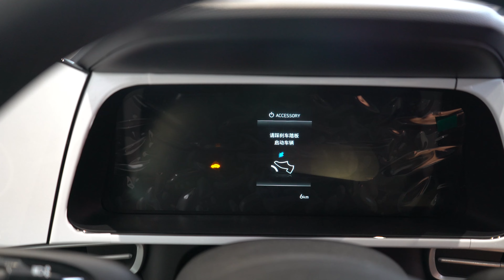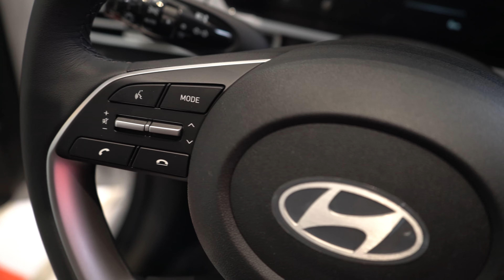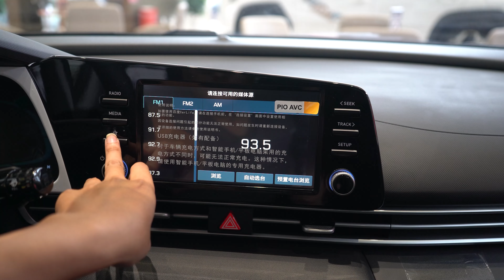2023 Hyundai Elantra exterior and interior detailed video (4K)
The 2023 Hyundai Elantra features a length, width, and height of 4720 * 1810 * 1415mm, a wheelbase of 2720mm, a 10.25-inch full LCD instrument panel and a 10.25-inch suspended screen, and is powered by a 1.5L engine and CVT transmission.